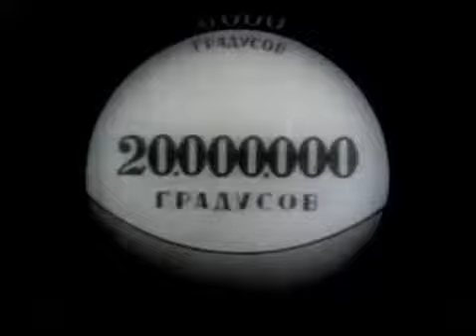Астрономия Солнце 1957 г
Солнце, корона, солнечные электростанции, солнечная энергетика, энергия, вспышки,